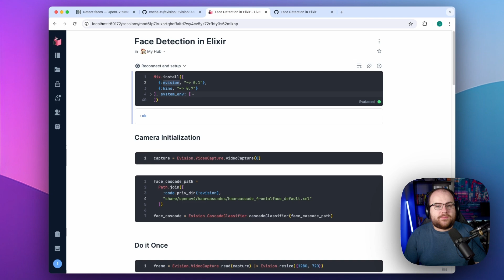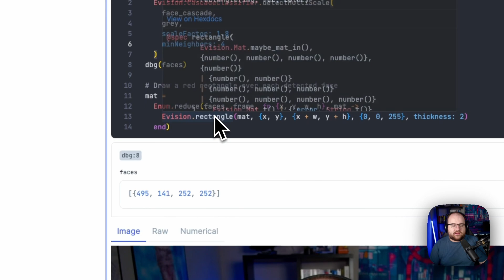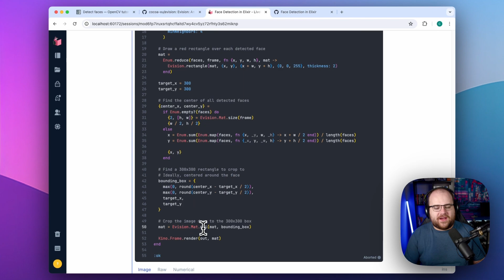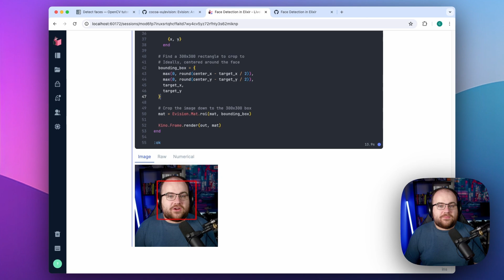How to Track Faces in Live Video with Elixir: Quick Tutorial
In this quick walkthrough, learn how to detect and track faces from a live video feed using the Elixir OpenCV binding library called Evision!